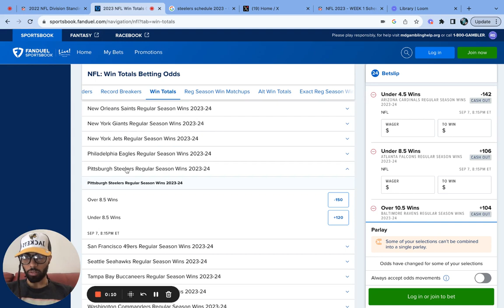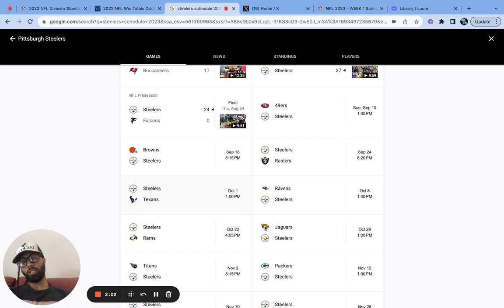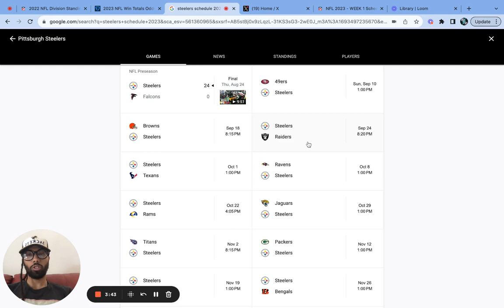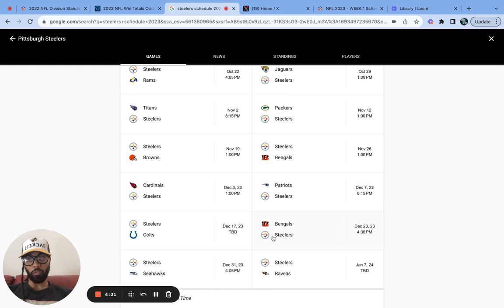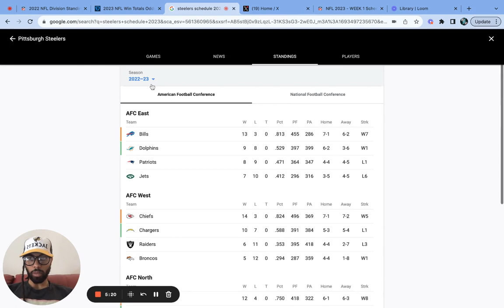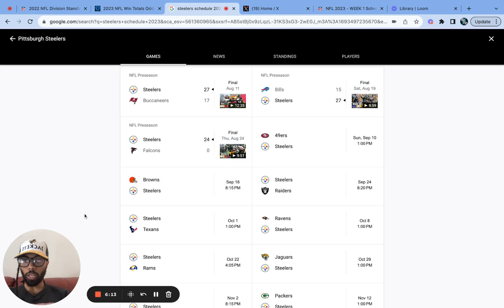Pittsburgh Steelers NFL 2023 Predictions